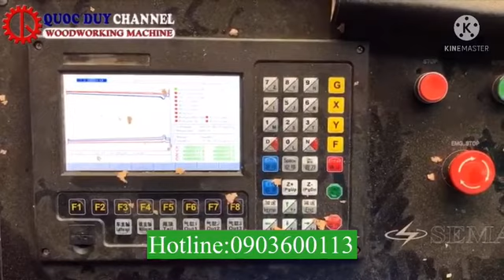Máy tiện gỗ tự động tốc độ cao tại công ty Quốc Duy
►  Địa chỉ: 401 Tô Ngọc Vân, KP. 1, Phường Thạnh Xuân, Quận 12, TPHCM